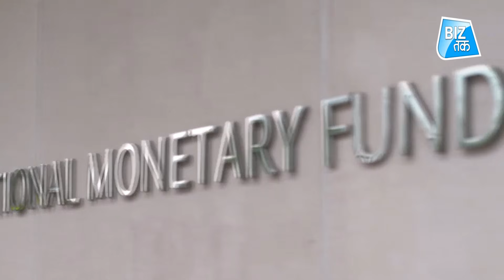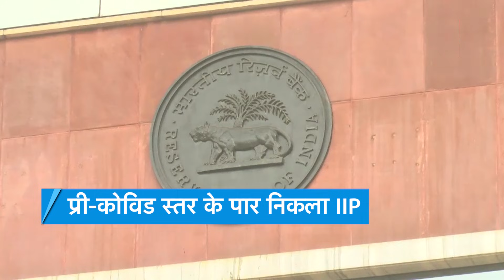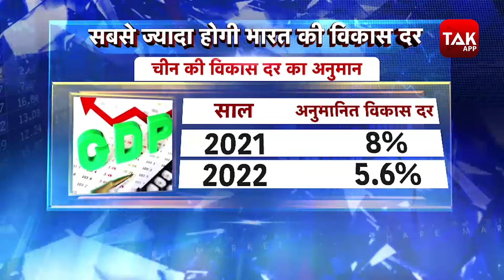इस मामले में अमेरिका और चीन को भी पीछे छोड़ देगा भारत! | Biz Tak